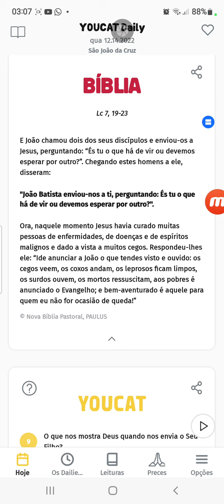Lucas 7:19-23 | Na incredulidade, ore e lembre | Catecismo da Igreja Católica - YOUCAT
Alan Francisco Lemos